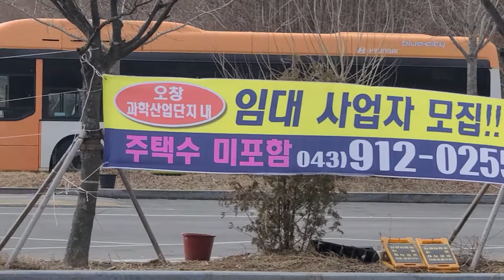세종 B2 990번 BRT 광역급행버스 바로타 세종도시교통공사 (오송역 촬영) (2021.02.06)